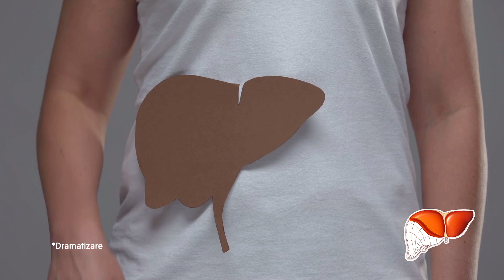Livuron FORTE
LIVURON FORTE conține 6 ingrediente active, care acționează sinergic, pentru recuperarea funcției și structurii normale a ficatului!